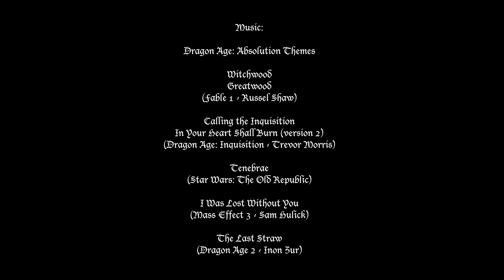Review + Lore Ep. 5 Dragon Age Absolution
A breakdown of the lore found in Dragon Age: Absolution Episode 5, An Altar of Fire, with my review of this episode. Interesting dynamics between Rezaren and Hira, and also between Tassia and Hira. Things begin to come together in the story. Plus what it all might mean for Dragon Age: Dreadwolf.